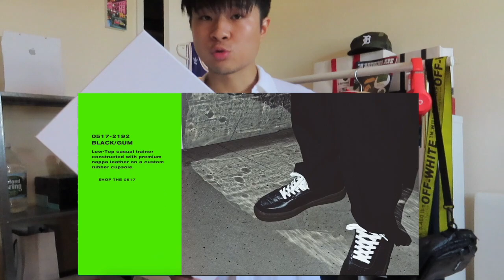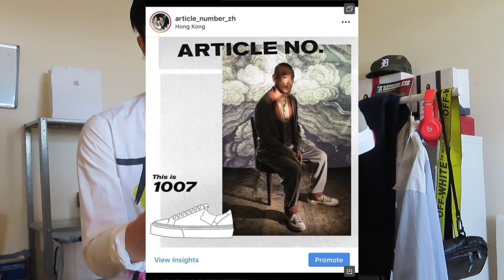上班刷街兩不誤的神鞋 article_No 开箱 搭配教程（2019潮流）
集合了 rick owen 匡威 vans的设计元素，手工缝制的articl_No 绝对值得大家去了解一下。非常的百搭，可以穿来上班还可以搭配潮牌衣服